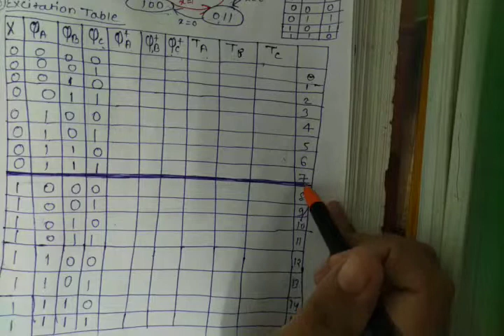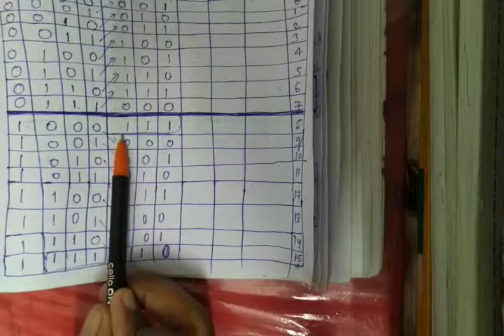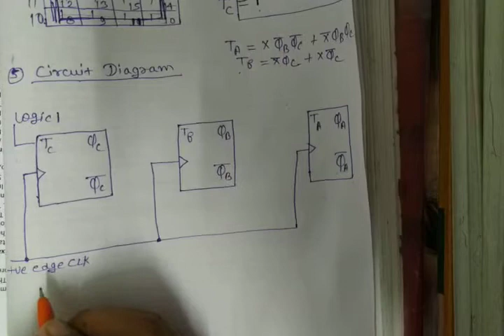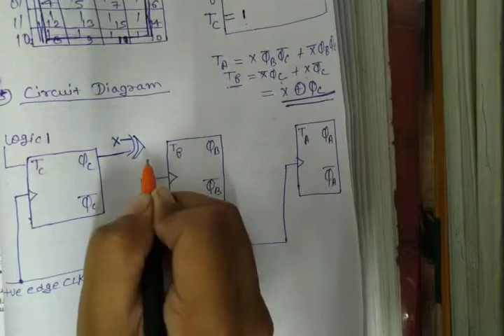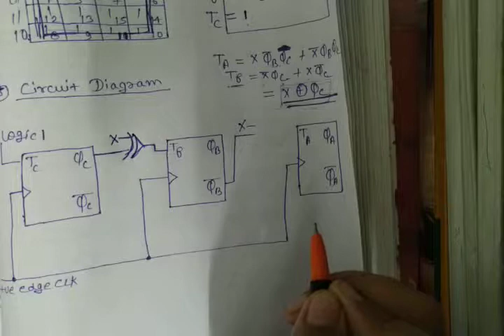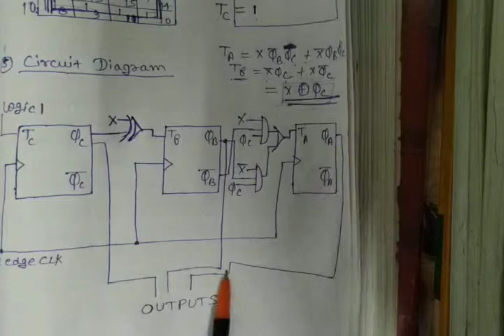Synchronous Counter example 4 in Digital Electronics